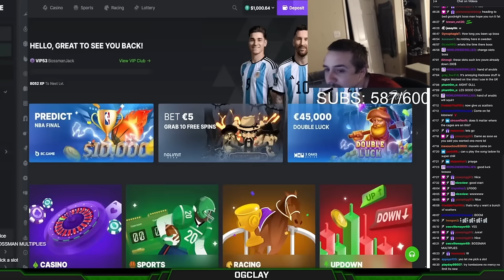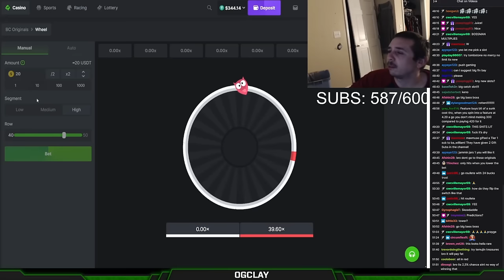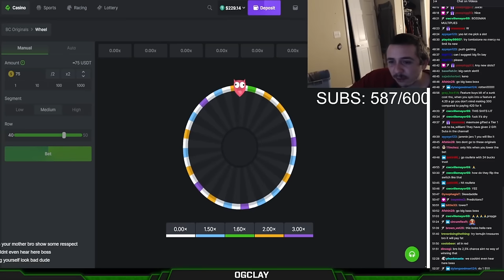BossmanJack FT Mom Loses 4/20 Reloads